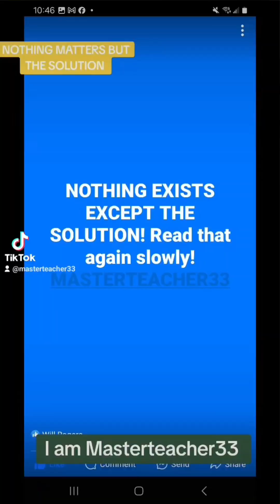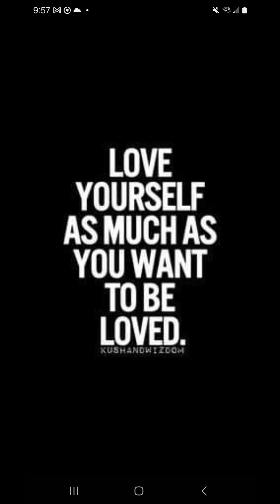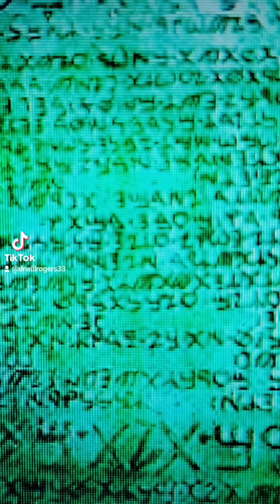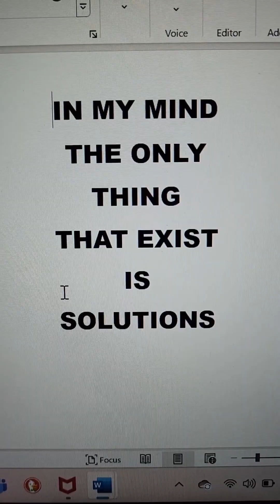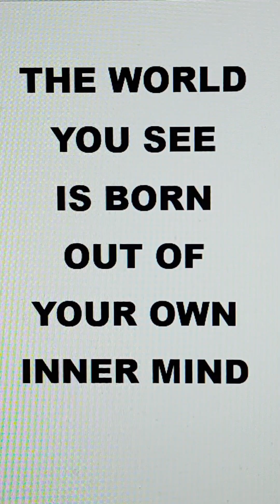INNER MAGIC IS INTERNAL ENERGY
How to  master one's inner thoughts and emotions by harnessing the unconscious subtle currents of subatomic particles that flow through and make up our spirit, soul and body.

Unlocking The Inner Mind
We are not physical
We are Luminous Beings composed of "LIFE FORCE" ENERGY
INNER MAGIC MEANS
INTERNAL ENERGY

BOOK AND AUDIO SERIES

ONLY
SOLUTIONS
EXIST